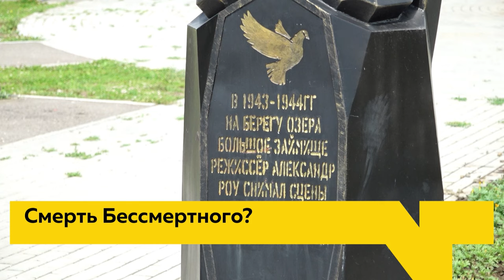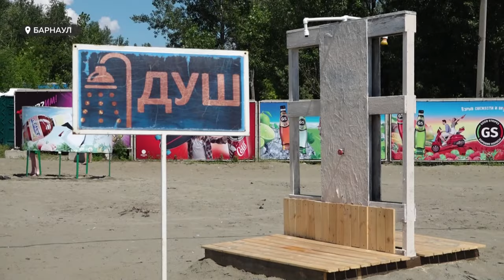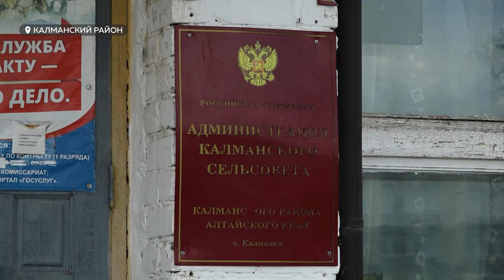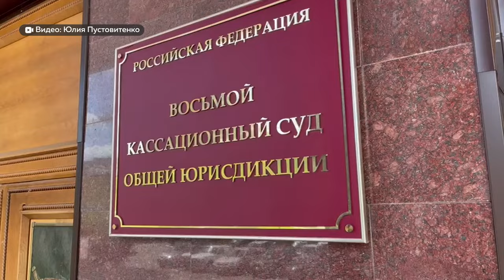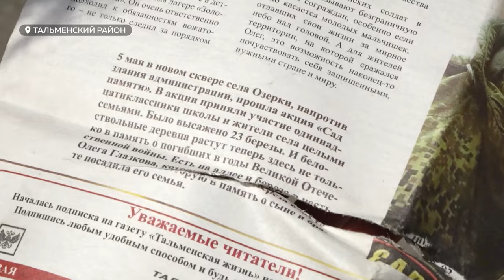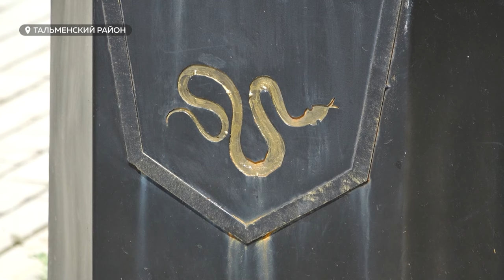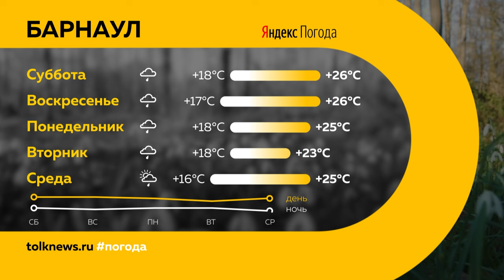"День с Толком". 05.07.2024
Смотрите в выпуске:
00:00 Анонс
00:48 Непогода в ближайшие дни
01:37 Официально открыли городской пляж в Барнауле
02:38 Разрушение плотины в Калманском районе
05:01 Экс-замглавы Барнаула Шеломенцева оставили под стражей
06:16 Дело детсада "Хэппи бэби" могут рассмотреть в Верховном суде
09:24 Конкурс на лучшего водителя автобуса
11:52 Университетская смена для школьников из ДНР и ЛНР
13:02 Страсти по Кощею
16:12 Тараканы заполонили Бийск
18:56 Бал золотых юбиляров
21:18 Погода